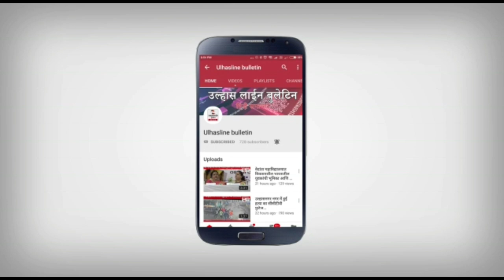सुरेश इलेक्ट्रॉनिकस की दुकान के बाहर रखी हुई बैटरी को बड़े आराम से चोरी करते चोर हुए cctv मैं कैद!